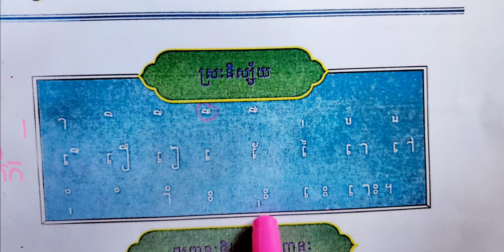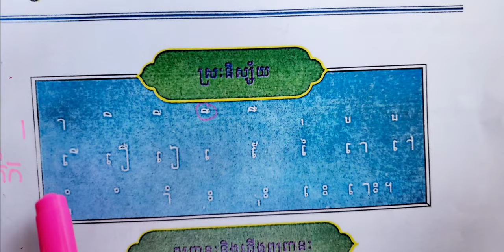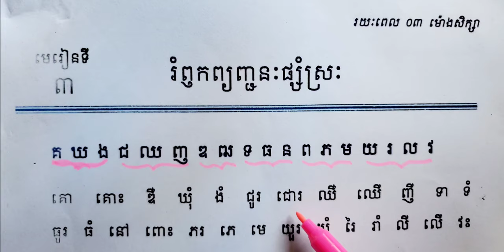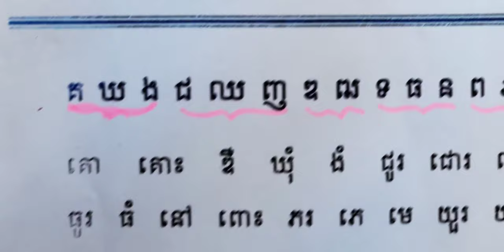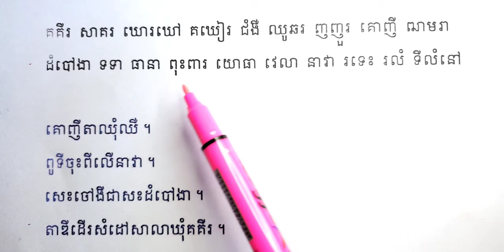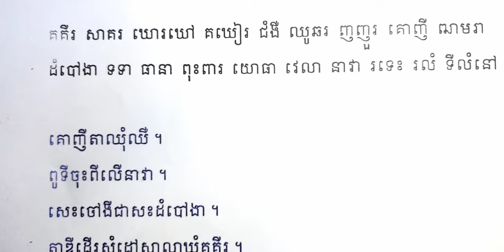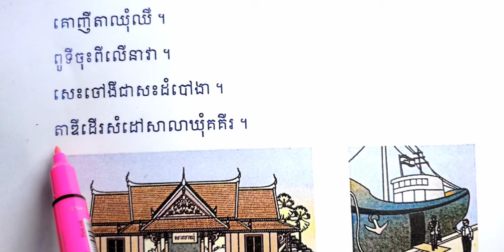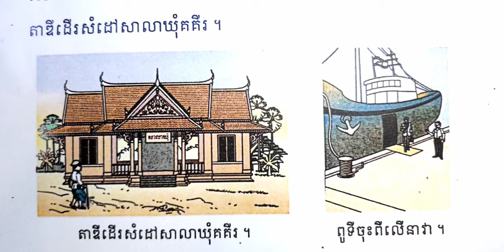មេរៀនទី៣ រំឭកព្យញ្ជនៈផ្សំស្រៈ(ពួកអ៊) | Combination of Consonant to Vowel (series 2)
វីដេអូនីមួយៗបានតម្រៀបចូលក្នុងបញ្ជីចាក់(មើល)ផ្សេងៗគ្នាទៅតាមក្រុម មុខវិជ្ជា ថ្នាក់ លំដាប់មេរៀន ។ល។ ដើម្បីងាយនឹងរកមើលសិក្សា។
មិនត្រឹមតែប៉ុនហ្នឹង ការបង្រៀនបានបង្ហាញពីរបៀបប្រកបអានតាមដំណាក់កាល ជារយៈៗដែលអាចនាំឱ្យអ្នករៀនក៏ដូចជាសិស្សផ្ដើមចេះប្រកបបានត្រឹមត្រូវជាងមុន។ វីដេអូដែលបានធ្វើទាំងអស់នេះក្នុងបំណងជួយបន្ថែមចំណេះដែលនាំឱ្យយល់ដឹងមួយកម្រិតទៀតនិងតែចែករំលែកប៉ុណ្ណោះ យ៉ាងណាៗសូមអធ្យាស្រ័យផង សូមអរគុណ!